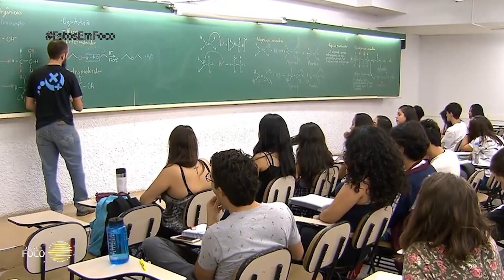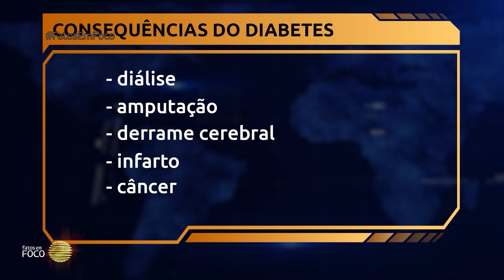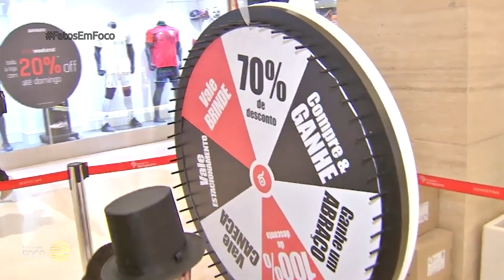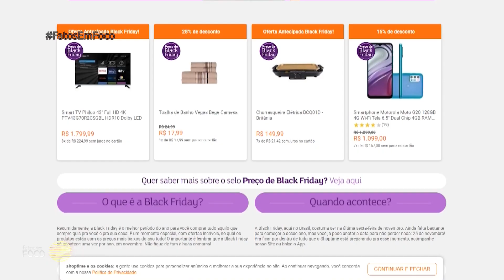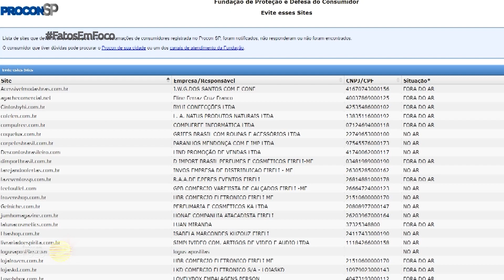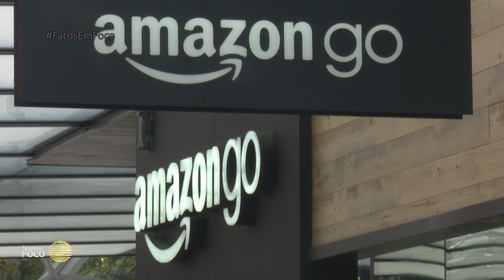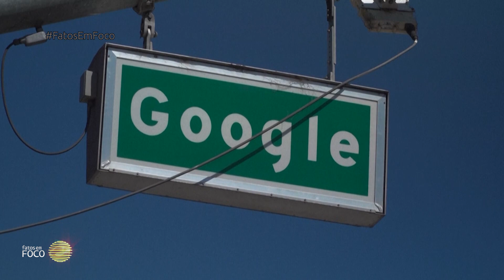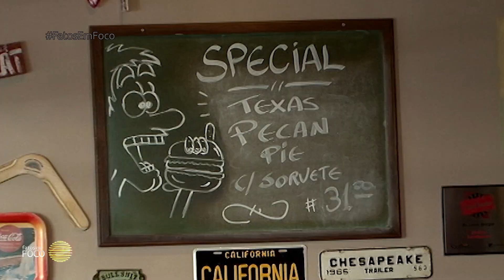Fatos em Foco (20/nov/2022)